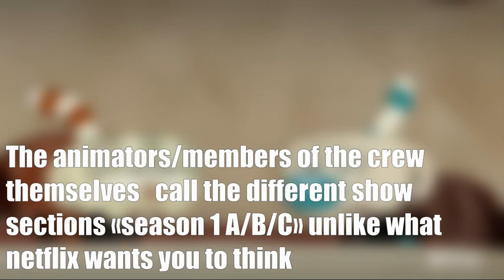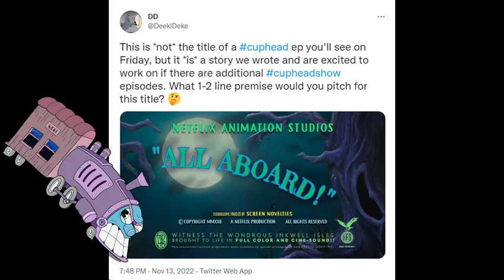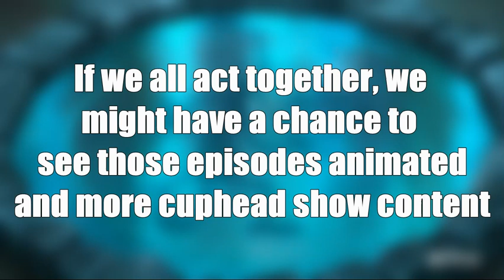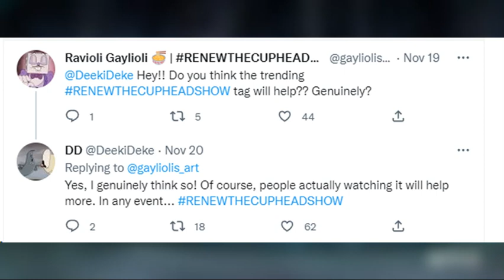THE TRUTH ABOUT CUPHEAD SHOW SEASON 3 (SEASON 1C) + LOST EPISODES. MORE CUPHEAD CONTENT COMING SOON?